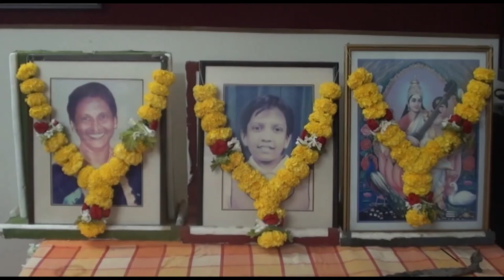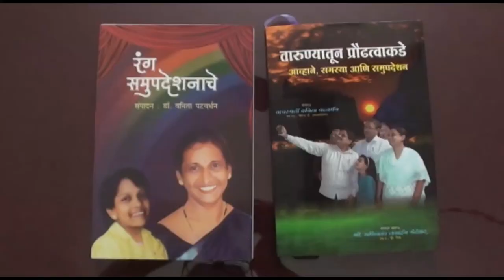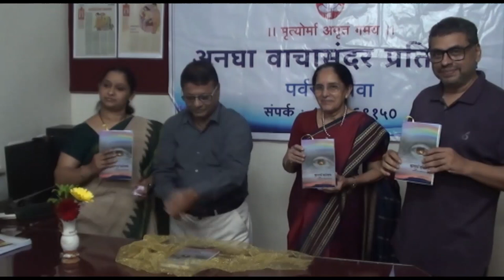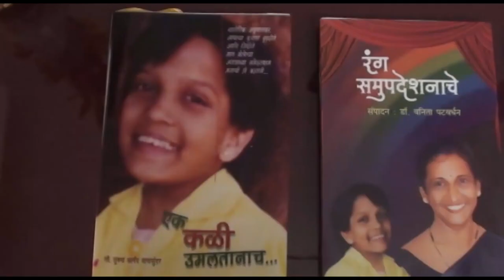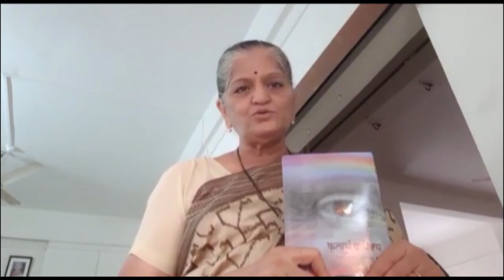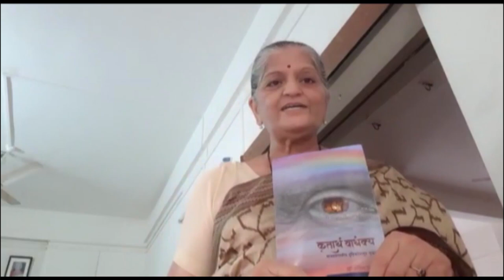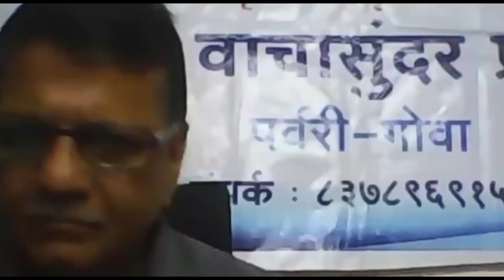अनघा वाचासुंदर प्रतिष्ठान - बदलते कौटुंबिक जीवन आणि आपण | Ft - Mangala Godbole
अनघा' च्या 21 व्या स्मृतिदिनाप्रीत्यर्थ अनघा वाचासुंदर प्रतिष्ठानचा वार्षिक कार्यक्रम रविवार दिनांक 25 जुलैला सकाळी 10 वाजता.
अनेक पुरस्कार प्राप्त सिद्धहस्त लेखिका आणि विचारवंत सौ मंगला गोडबोले  ह्यांचा' बदलते कुटुंब जीवन आणि आपण ' ह्या सद्यस्थितीतील ज्वलंत विषयावर संवाद. बदलेल्या कौटुंबिक जीवन पद्धतीमुळे मुलांवर, वैवाहिक जीवनावर, कुटुंबियांवर, वृद्धांवर, त्यांच्या मानसिकतेवर , तसेच समाजावर होत असलेले परिणाम, व  ते हाताळण्याचे मार्ग   ह्याविषयी सर्वांना उपयुक्त असे  त्यांचे उद्बोधन.
  तसेच वृद्धांच्या मानसिकतेची जाणीव करून देणाऱ्या, वृद्धांना समजून घेण्यासाठी, त्यांच्या सुखकर जीवनासाठी व त्यांच्या पुढील जीवनाच्या नियोजनासाठी  तरुण, प्रौढ,डॉक्टर्स सामाजिक कार्यकर्ते, अभ्यासक, धोरणकर्ते, अशा सर्वांना उपयुक्त अश्या 'कृतार्थ वार्धक्य'  ह्या डॉ वनिता पटवर्धन लिखित प्रतिष्ठानच्या पुस्तकाचे प्रकाशन व पुस्तकावीषयी लेखिकेचे  मनोगत.
आनंद वाचसुंदर
अनघा वाचासुंदर प्रतिष्ठान, गोवा